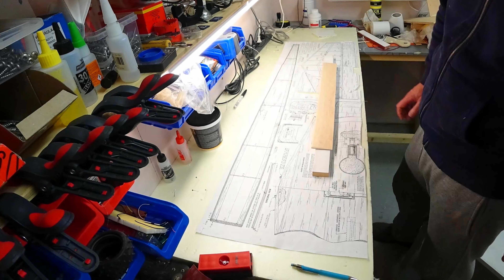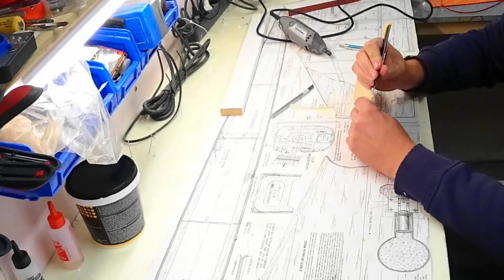King Kobra Build Series - Fuselage Part Five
In this build series I'm building a SIG King Kobra RC-plane. The build is documented as time lapse showing all building steps. This shows how I build it, not how it should be built.

1. Potato Deal - Craig MacArthur

2. Boardwalk - TrackTribe

3. Hero´s Ascent - Chris Haugen

4. Ready For Freddy - TrackTribe

5. Whatdafunk - Audionautix